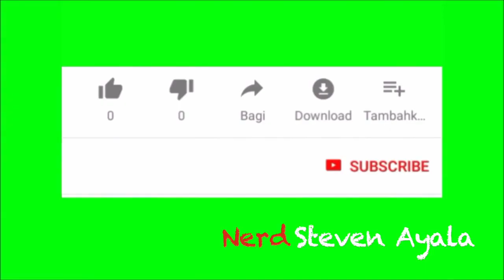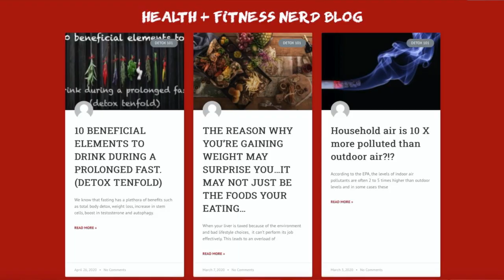How To Overcome Asthma?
As a CrossFit athlete for many years I had to battle my exercise induced asthma. Having this  added complication to my training made my workouts twice as hard as I struggled for air. Finally, after many years I decided to see the doctor and he prescribed me an asthma-related medicine which didn’t improve my breathing at all and left me back at square one.

So once again I was left to my own research on why and how Asthma affects the body.Asthma is a condition in which your airways narrow, swell and produce extra mucus. This can make breathing difficult and trigger coughing, wheezing and shortness of breath. Asthma is a minor nuisance for some people – for others it can be a major problem that interferes with daily activities.